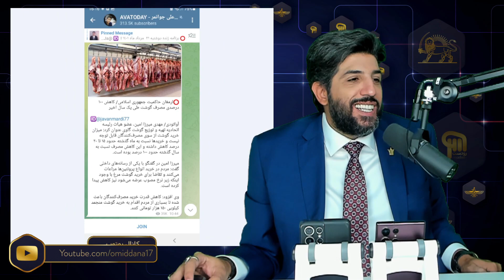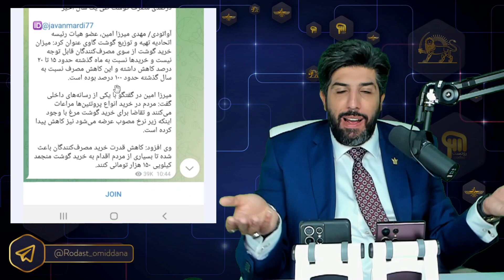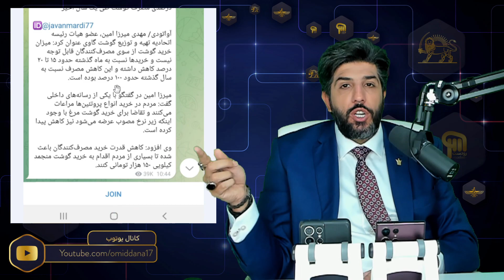رسانه های اصلاحطلب و برانداز از کاهش صدرصدی مصرف گوشت قرمز مردم ایران خبر میدن! یعنی چی؟